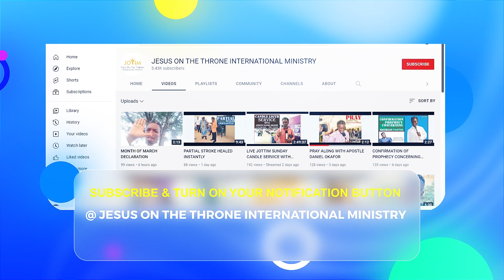IS THIS REAL? WATCH THIS PROPHECY.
YouTube      Jesus on the throne international ministry